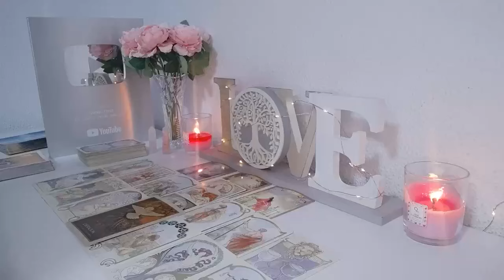LEO 💔WHAT IS ABOUT TO HAPPEN NEXT BETWEEN YOU TWO CHANGES EVERYTHING!! JULY 2024 TAROT READING